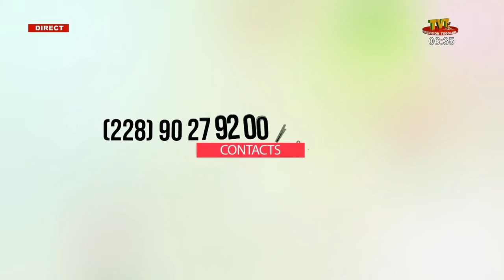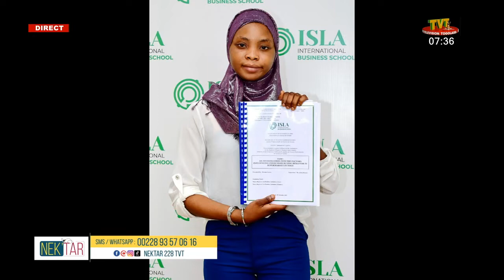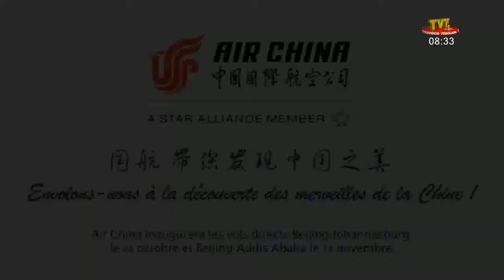NEK'TAR DU 31 JANV 22